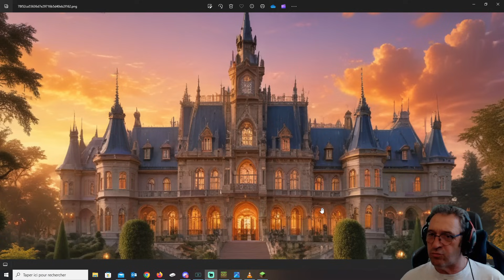Hardcore Solo 1.21 - Une seule vie pour un Château !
Une super Aventure et du build comme on les aime !
Shader  complementary 4.4
Mods: ambient sound, xaeros world map
Musiques de minecraft ,